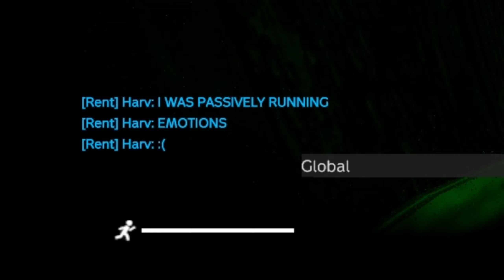Trolling & Raiding on DayZ's Freshest Server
🎮 Surviving the Apocalypse in DayZ! | Hardcore Gameplay and Intense Encounters!

Welcome back, survivors! In this action-packed DayZ gaming adventure, join me as I navigate the unforgiving post-apocalyptic world filled with zombies, hostile players, and scarce resources. Will I make it out alive or fall victim to the dangers that lurk around every corner?

🔥 Key Highlights:

💀 Hardcore Survival: Watch as I face the ultimate challenge of surviving in a world gone mad. Limited supplies, relentless zombies, and the ever-present threat of other players make every moment intense and unpredictable.

🤝 Player Interactions: Encounter other survivors on this journey – some may be allies, while others pose a serious threat. Will cooperation lead to survival, or will betrayal be the order of the day?

🔫 Epic Firefights: Engage in heart-pounding firefights with both zombies and rival players. Every battle is a test of skill, strategy, and nerves.

🌐 Exploring Chernarus Namalsk and other DayZ Maps: Explore the vast and detailed landscape of Chernarus, uncovering hidden loot, stumbling upon abandoned military bases, and discovering the secrets of this desolate world.

🏆 Achievements and Milestones: Celebrate victories, mourn defeats, and witness the evolution of survival skills as we progress through this gritty and challenging gaming experience.